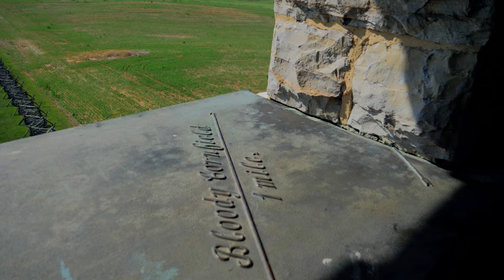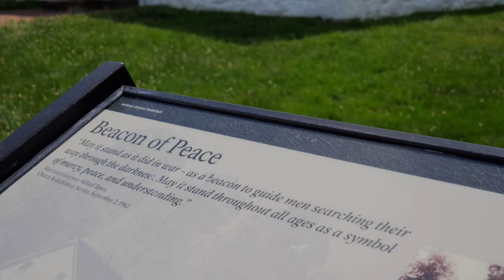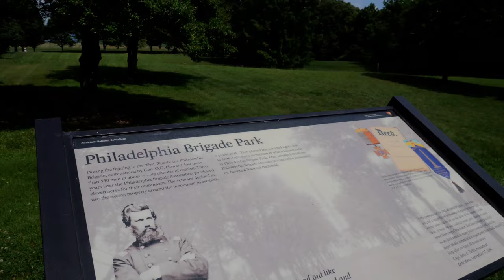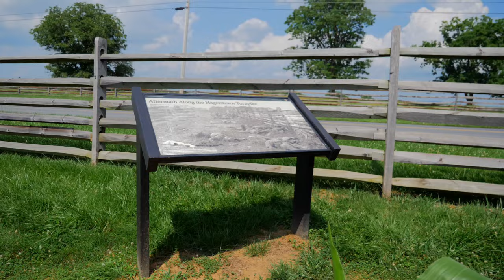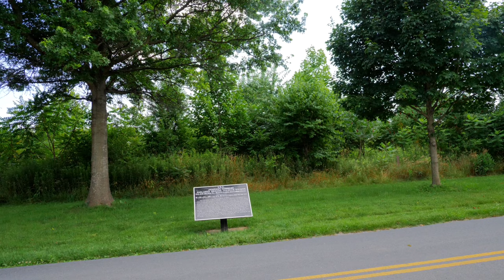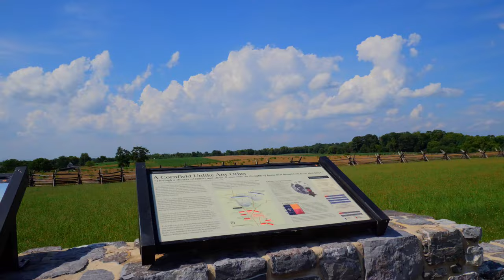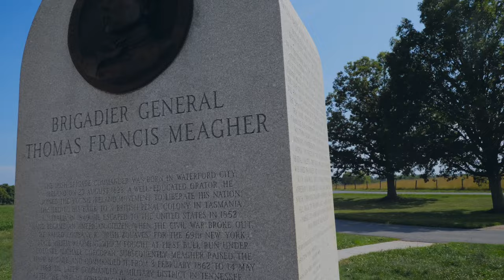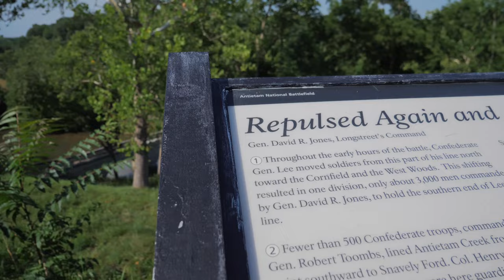Antietam: Gardner Photos & First Hand Accounts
In this episode of History Savior, we travel to Antietam, a location I have dreamed of seeing since I was a kid. I take you along with me for the journey on the battlefield of one of history’s most deadly battles. We tour the battlefield while exploring the photos taken by Alexander Gardner just days after the brutal onslaught. We also examine first hand accounts of the battle from the men and women who were there.

The most awesome podcast you will ever find on the Battle of Gettysburg and all things Civil War. This is my absolute favorite thing to listen to and you can’t miss it every time Matt is behind the mic taking viewers and listeners back in time! Plus there is a video version available on YouTube and the listen version is streaming on every major platform!

LionHeart FilmWorks has been my absolute favorite historical film company to follow for many years and now, they graciously sponsor the channel with usage of their awesome archive of B-Roll. All footage used within this channel that contains scenes of reenactors portraying the absolute awesome scenes comes from these guys. The work that they do is outstanding and they are role model to me in and out of YouTube as my daily job is also a cinematographer! These guys are the absolute best in the business and their portfolio speaks for itself. Be sure to catch all of their filmwork right here on YouTube!

History Fix is exactly what it says it is. It is your number fix for all things history and is the best app that any history student or enthusiast can ever get. Hours upon hours of awesome documentaries and films can be at your fingertips with this awesome platform. Who knows, pretty soon you may see some familiar faces like @ProjectPast1565 and others streaming through the platform!

Thank you to these channels for being such an awesome part of the history community here on YouTube.

@LABEAST (yes! LA Beast is a history 🌰)
@reenactment (a reenacting podcast you cant miss)